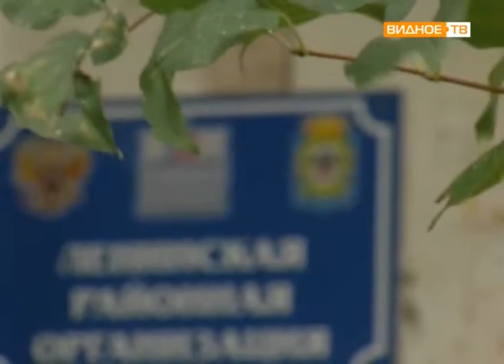"Найти поддержку" - день рождения Ленинского районного общества инвалидов